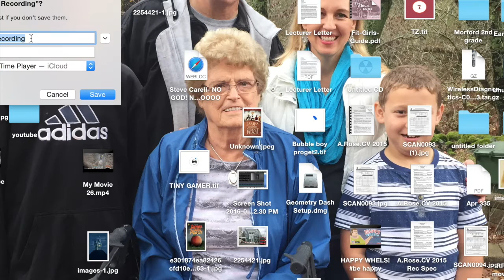Crash Drive 2 Episode 1: I got a jeep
Tac gets a jeep.